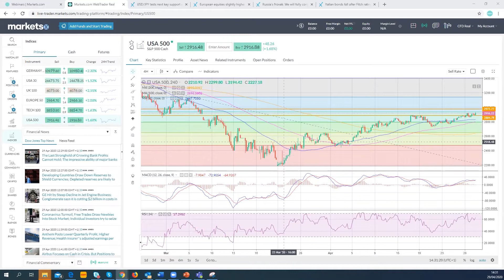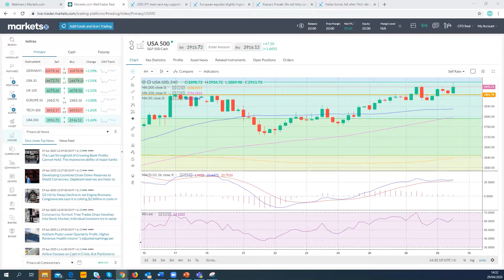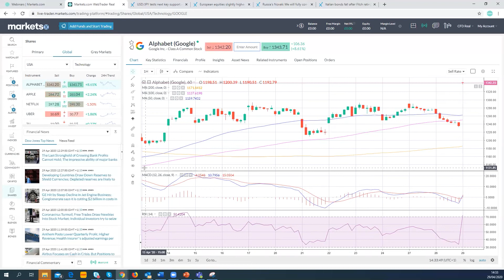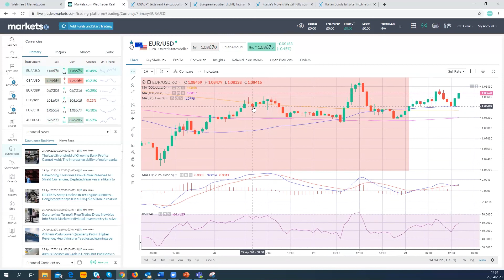Walk on Wall Street - 04/05